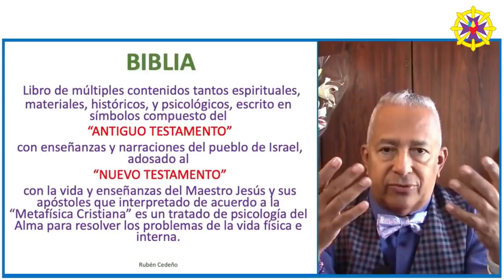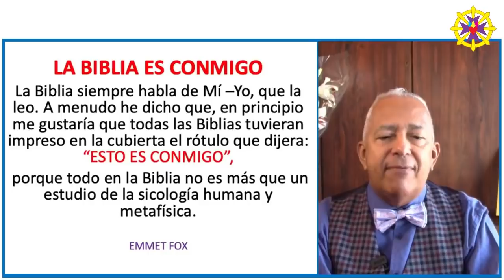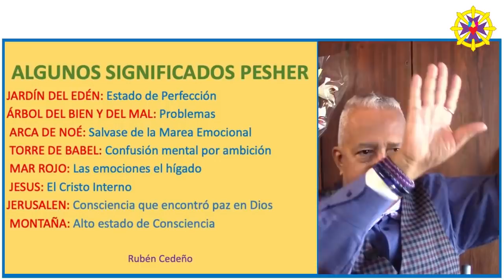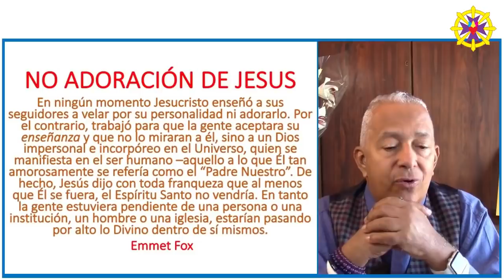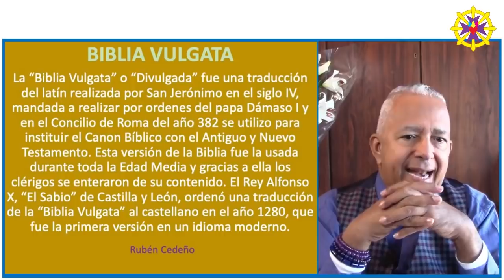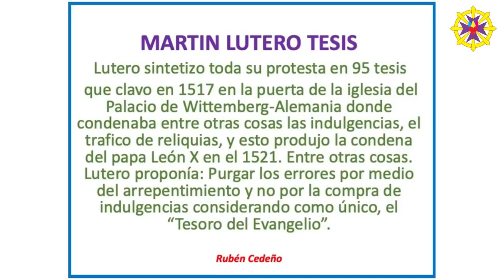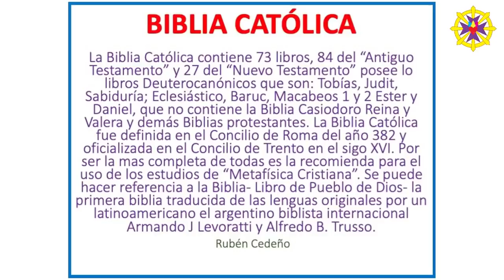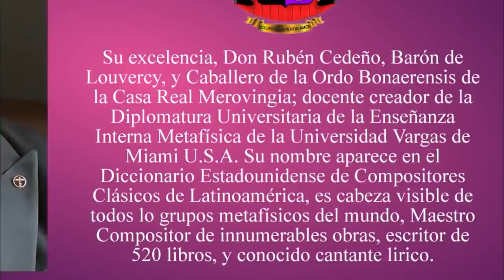BIBLIA | Rubén Cedeño | Metafísica Cristiana | Cátedra Emmet Fox